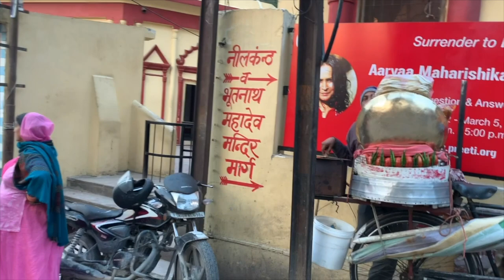Maharishikaa | Staying connected with your spiritual self - everywhere, always | Preeti Upanishad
Maharishikaa gives Louise in a free open-to-all Satsang in Rishikesh the key to staying connected with her spiritual self, even after she returns home to England.